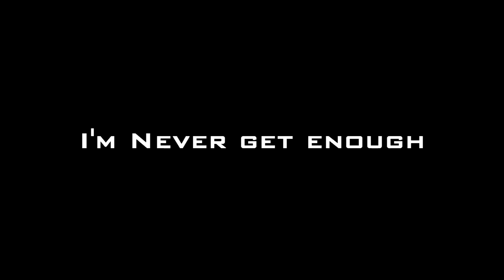DarkOrbit - 5,000 Subscribers Special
★★★Music is in the Description★★★

1# 0:14  Havana Brown - We Run The Night
2# 1:03 Feed Me - One Click Headshot
3# 1:52 Internet Friends (You Blocked Me on Facebook) - Knife Party (HD)
4# 2:58 Javi Mula & Juan Magan - Kingsize heart (Dj amor Remix)
5# 5:43 Avicii Feat R.I.O. & U-Jean - Party Animal(Official music mix)
6# 6:13 Krewella - Can't Control Myself (Candyland Remix)
7# 8:46 Hirshee & Sue Cho - Hold On To Love (Eric Farias Remix)
8# 10:00 Jay Z - Dirt Off Your Shoulder (nLM Oriental Club Remix 2011)
9# 9:29 Ali Nadem Vs. Stream Dance project - Electro Champion Dj
10# 12:15 Freestylers - Cracks (Ft. Belle Humble) (Flux Pavilion Remix)
11# 14:15 Bustrexx - Carless (ft. LIGHTS - Siberia)

★★★ My PC ★★★

★★★ My Gear ★★★

★★★ Social Media ★★★